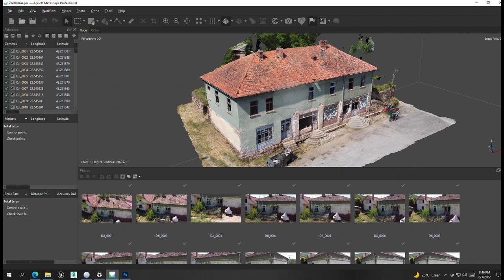POČELA IZRADA STUDIJE ZAŠTITE SELA TEMSKA